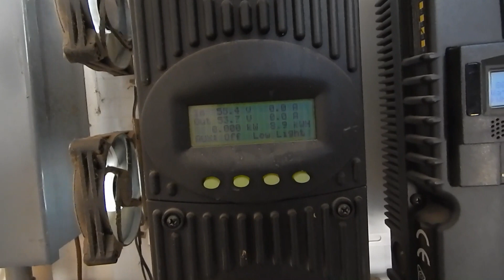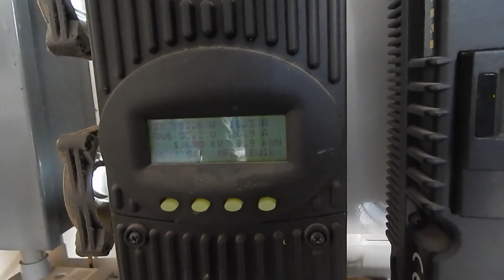Wood Stove Burn & Wood Stove cooking 1st Time 10-17-22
Wow My 5th heating season is here took awhile to sink in seems I just left FL. Showing me cooking on wood stove while heating shop area. Also late afternoon solar power & heating inside with free electric heat from solar panels not battery bank. Also last garden haul before the freeze last night. I will be eating from this seasons garden all winter. Yum.